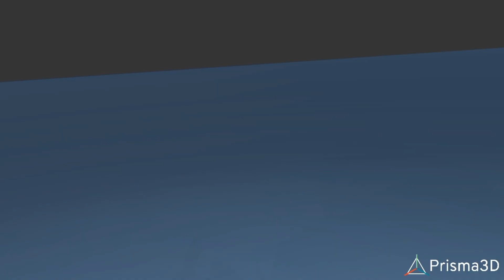Jester (Part 3) Wubbox